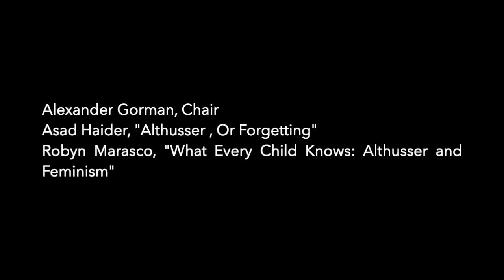Reading Althusser Politically Conference (Part II): Asad Haider & Robyn Marasco.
Reading Althusser Politically Conference, March 2021.

Asad Haider, "Althusser, or Forgetting," (begins at 10:00).
Robyn Marasco, "What Every Child Knows: Althusser and Feminism," (begins at 37:00).
(Q&A from ~1:06:00).